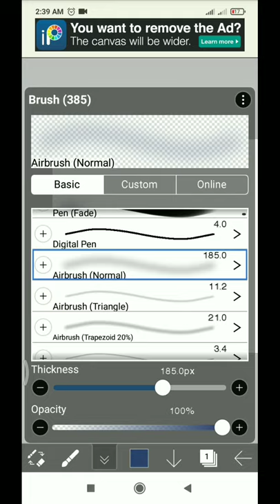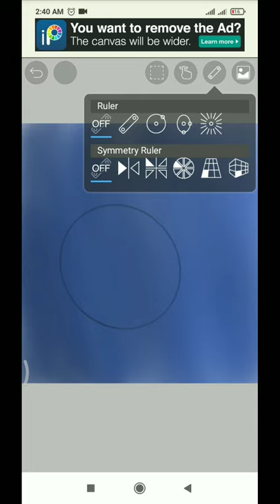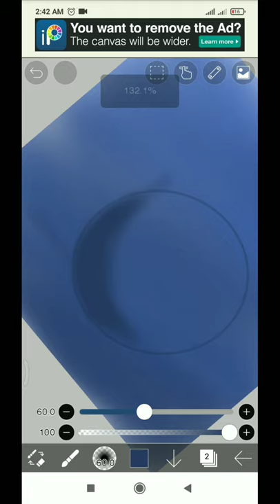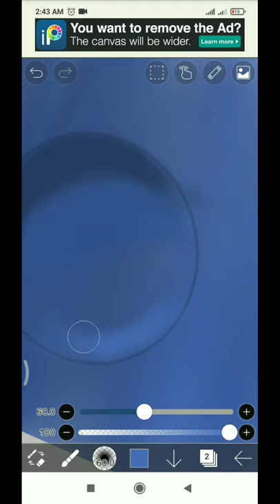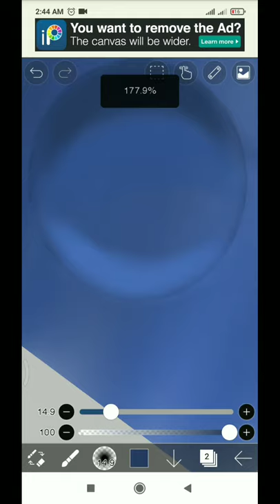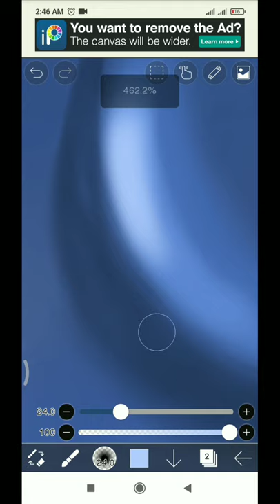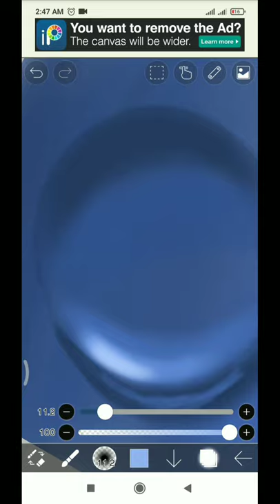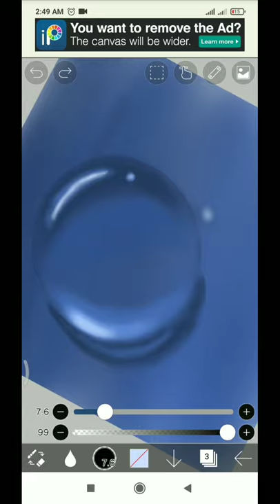How to Draw Realistic Droplet of Water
drawwater